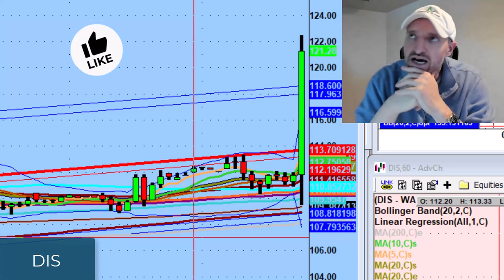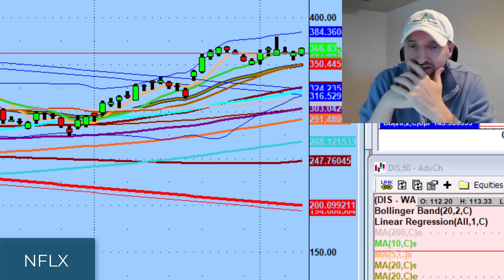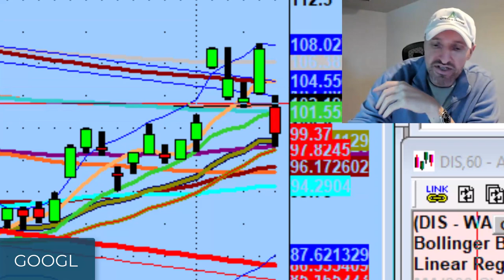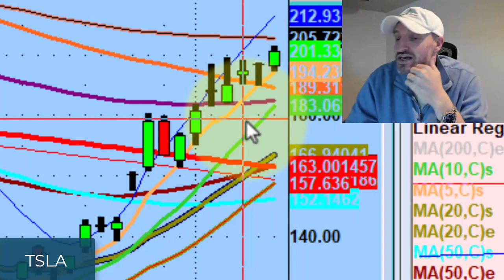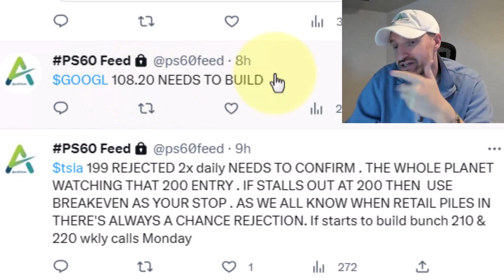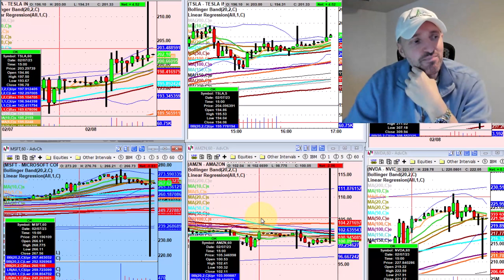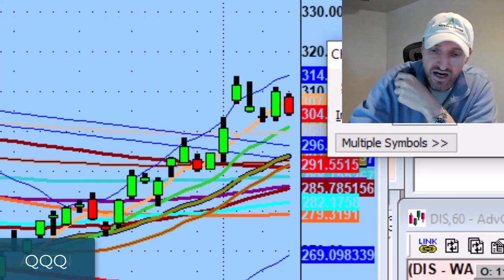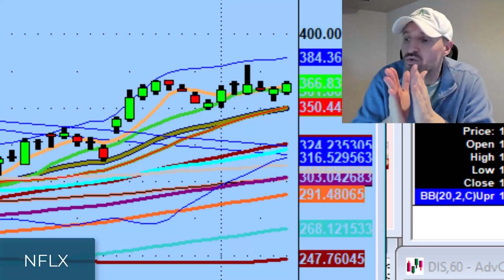Tesla Stock Up 100% in 2023... Does It Have Potential To Climb Higher? | TSLA Technical Analysis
Despite Tesla (TSLA) being up over 100% in 2023, the stock still managed to close above recent highs.

Does it have enough “fuel,” pun not intended, to start another leg up? Let’s discuss...

💚 COMMUNITY SUPPORT 💚